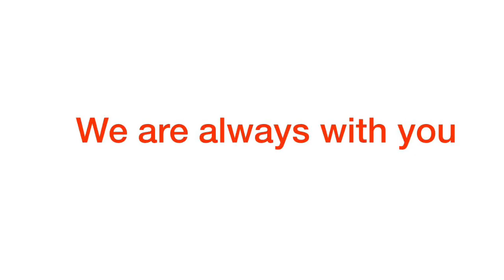UNIT TEST-7 | CHEMISTRY | Organic chemistry,aromatic hydrocarbons,haloalkanes and haloarenes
Score 160 plus in Chemistry (NEET-2020)

Maximum Time-1 hour

UNIT TEST-7
Topic- Organic chemistry-Some basic principles & techniques,hydrocarbons,aromatic hydrocarbons,haloalkanes and haloarenes